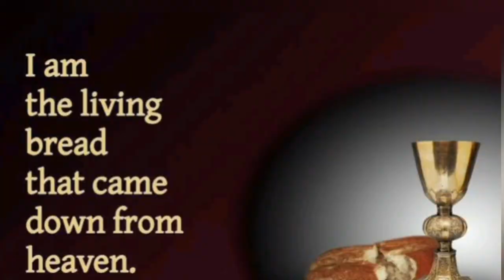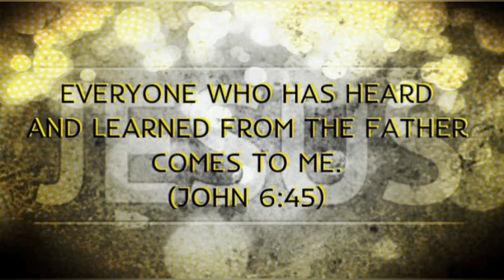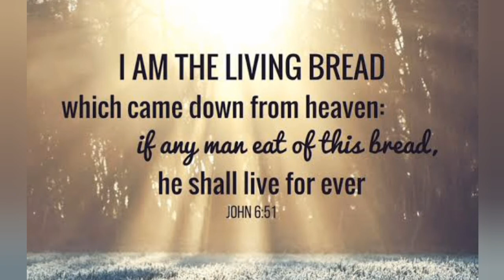Bread of Life, Bread of Love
JOHN 6:41-51

What is life? Extra rice.. Pizza.. Coffee.. Ramen... And many more… Food is life! Dream all our favorite food and meals, for food gives us life! Jesus is the One giving life, the bread of life that will ease the hunger and quench the thirst of all. Jesus provides us our food. He is our food when we feel hopeless and lifeless. In the Eucharist Jesus presents Himself to us as our source of life when life takes away the nutrients and energy from ourselves. In the Eucharistic Bread Jesus holds up all the pains and miseries of a broken world, its goodness and joy. What an inner transformation would occur if we see and recognize the infinite love and power, concealed in this Bread, that is given for the life of the world!

Lord Jesus, Your Body and Blood give us strength on our journey through life.
Amen.

God bless us and our homes!